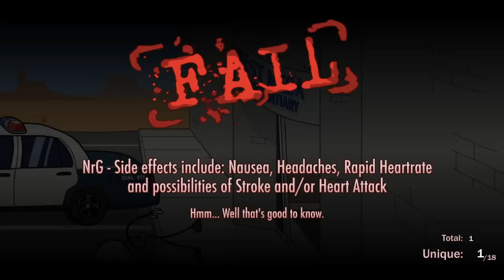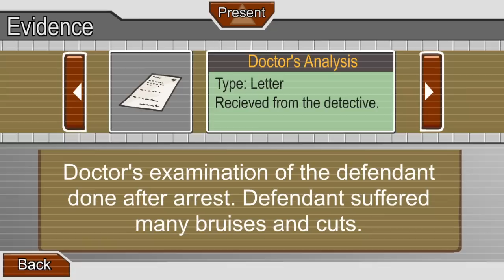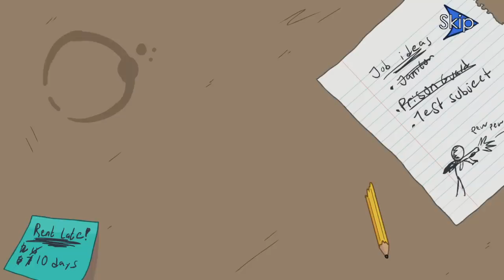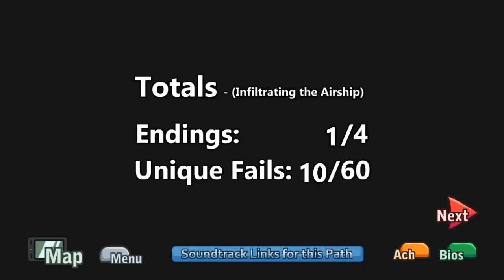I Try Out HENRY STICKMIN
The Henry Stickmin Collection! My First Time Playing! With commentary / reactions.

Henry Stickmin Collection by PuffballsUnited

Thanks for reading. :) Not to be confused with Henry Stickman